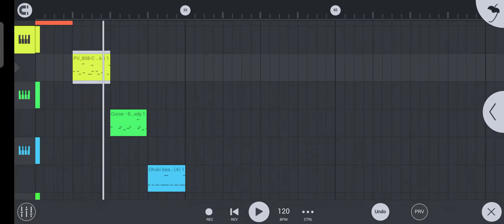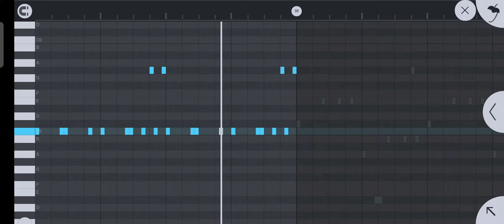free top 5 808 bass mid trap sample pack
download link 🔗